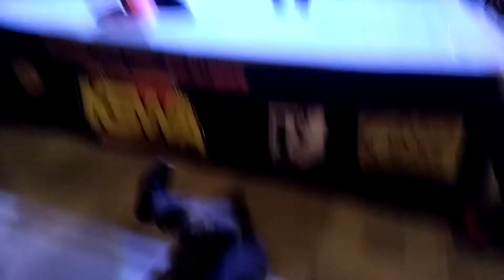KSWA Golden Triangle Title match (c) Bubba The Bulldog vs Shane Starr at KSWA's Fanfest 2019!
At The Spirit Lounge in Pittsburgh PA for the Keystone State Wrestling Alliance.